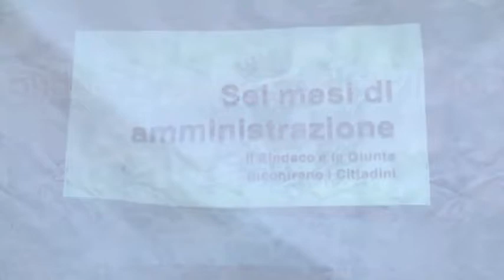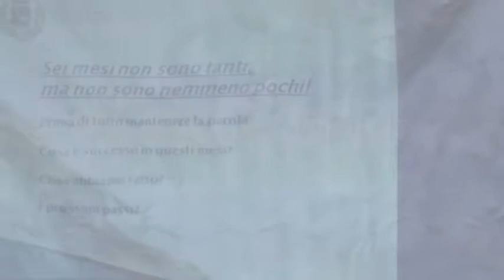PROTESTA CONTRO IL SINDACO A TAURIANOVA CITTADINI ASSEDIANO PIAZZA ITALIA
TAURIANOVA  PIAZZA ITALIA DOMENICA 19 GIUGNO 2016
DI GIOVANNI TOMARCHIO PIANA TV CANALE 681